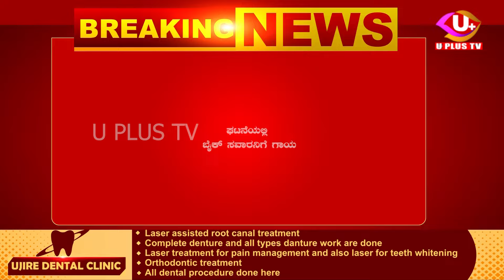🔥🔥BREAKING NEWS : CAR and Bike Accident at Ujire